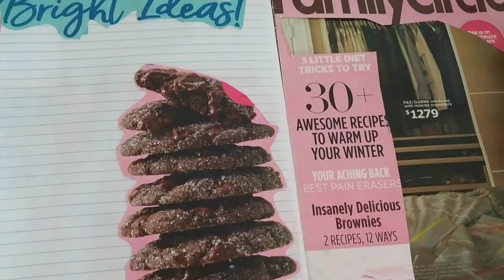art journaling page_February 5 , 2021